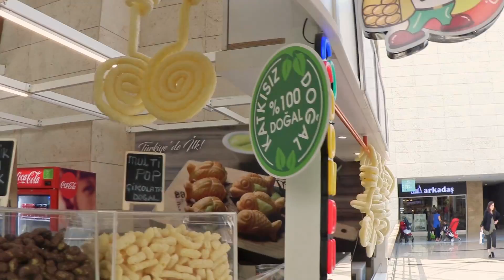GÜNEY KORE ABUR CUBURU YEDİM!!! DONDURMALI CİPS NASIL YAPILIR!!! DELİ MANJO!!!!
Güney Kore'nin popüler abur cuburlarından Deli Manjoi Türkiye'de ilk şubesini Kentpark AVM'ye açmış, Biz de Tümer'le hayırlı olsuna gittik. Tabi bol bol kek cips tatlı dondurma tükettik. Siz de gitmek isterseniz Kentpark'ın yemek katında bulabilirsiniz. Keif ile...

Fiyatlar: Küçük Kek: 1.50 TL, Multi Pop Tabağı: 8 TL, Dondurma: 5 TL